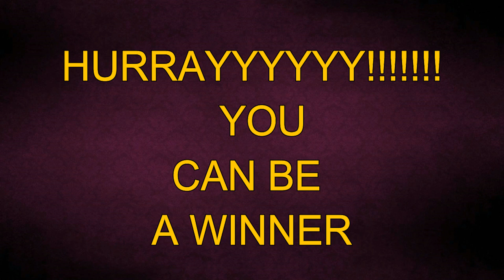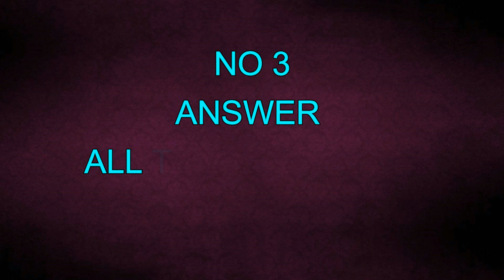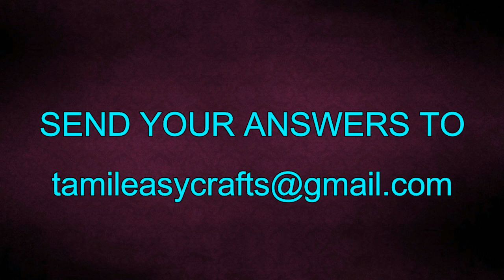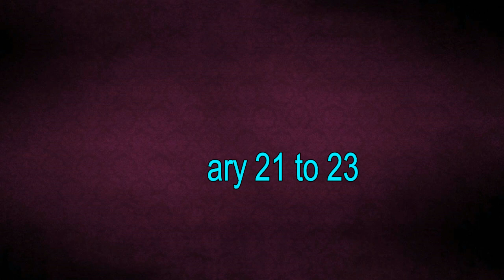GIVEAWAY ANNOUNCEMENT / valid up to January 17 2021 /tamil easy crafts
helllooooo friends santhoshamana vishyam ungalukkaha giveaway announcement vandhachu. participate pannunga prize win pannunga...